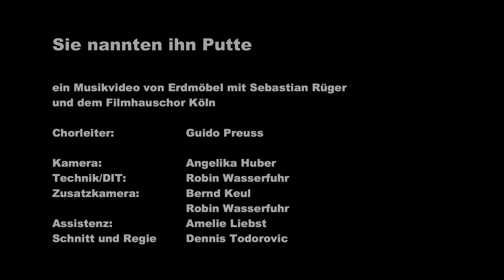erdmöbel: sie nannten ihn putte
das erdmöbel-weihnachtslied 2018!
mit sebastian rüger (ulan&bator) als putte
und dem filmhaus chor köln
regie und schnitt: dennis todorovic

kommt alle und bringt alle mit zur erdmöbel weihnachtsshow 2018!
8. dez münster/epiphaniaskirche (diesen samstag!)
17./18. dez köln/kulturkirche
plus! dienstag nachmittag 16.30 uhr kinderkonzert!
20. dez berlin/frannz
21. dez hamburg/knust
22. dez münchen/milla